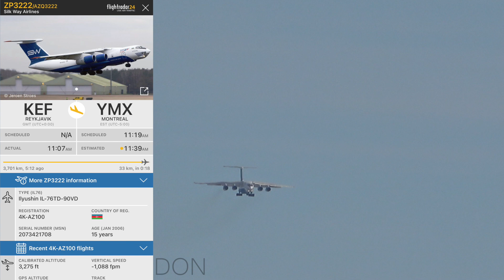Azerbaijan Cargo Action! Silk Way Ilyushin IL-76TD (IL76) in Montreal (YMX/CYMX)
What a visit! This is an extremely rare visit of Silk Way; a cargo carrier based in Azerbaijan. This aircraft was operating from Tel Aviv to Phoenix with fuel stops in Keflavík and Montreal; I love it!

The airline's subsidiary is Silk Way West which has been to Mirabel many many times over the years but this is the first visit of Silk Way since 2016 I believe.
This is also my second IL76 airline I have seen (after Volga-Dnepr).

ATC Included!

Airport: Montreal's Mirabel Intl airport - YMX/CYMX

Airline: Silk Way Airlines
Aircraft: Ilyushin IL-76TD-90VD (IL76)
Flight: AZQ3222
Callsign: Alpha Zulu Quebec / Silkline 3222
Registration: 4K-AZ100
Runways used: 24 / 06
Date: February 13 2021

Origin: Reykjavík–Keflavík International Airport - KEF
Destination: Phoenix Sky Harbor International Airport - PHX

liveatc.net